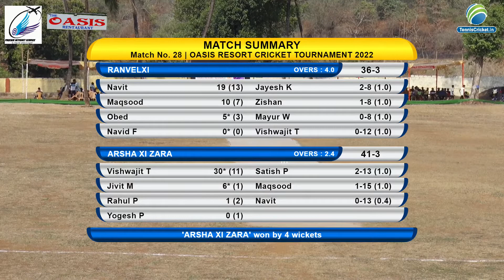arish xi xara v/s ranveli xi | Oasis Resort Mhasla Cricket Tournament 2022